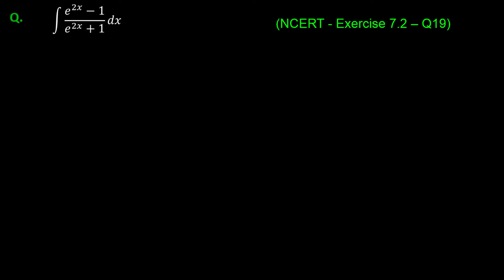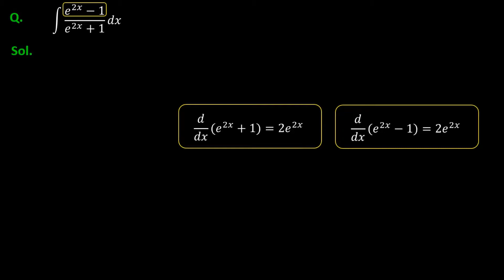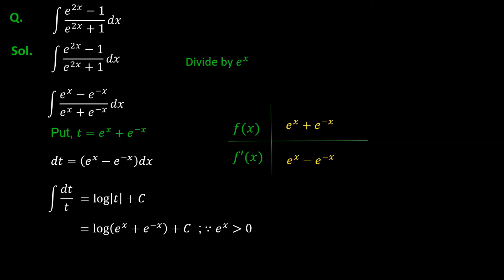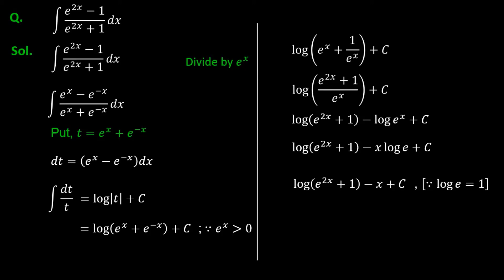12M07.2 PSV3 Substitution Method